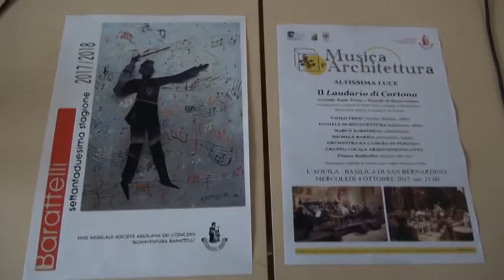72° stagione dei concerti Barattelli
Presentata la stagione numero 72 della società aquilana dei concerti Barattelli. oltre 40 concerti, spazio alla tradizione ma anche alla novità degli spettacoli dal vivo che porteranno in città attori importanti